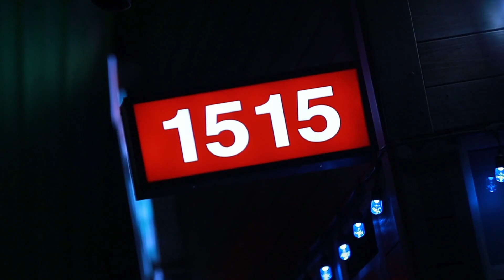Summer Soulstice Recap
Recap of our Summer Kickoff show with headliner Eimaral Sol, and featured artists such as Miracle, Travis M., MC Lyro, Self The Poet and more